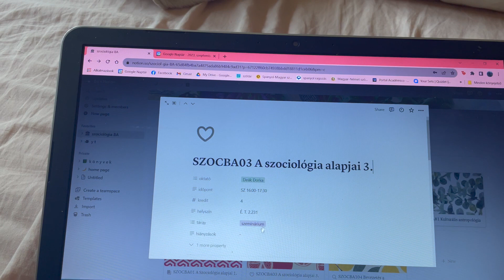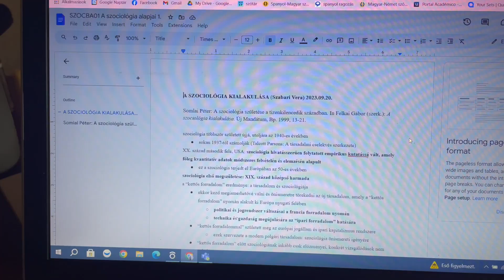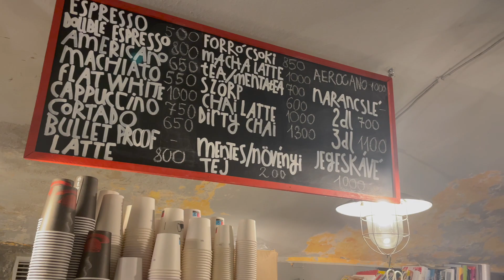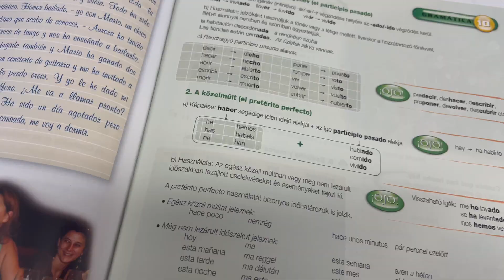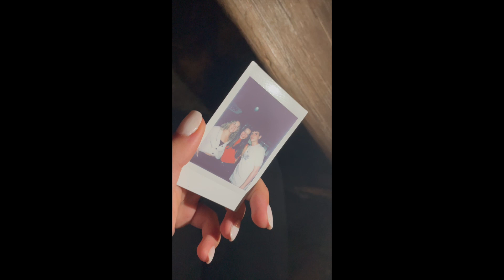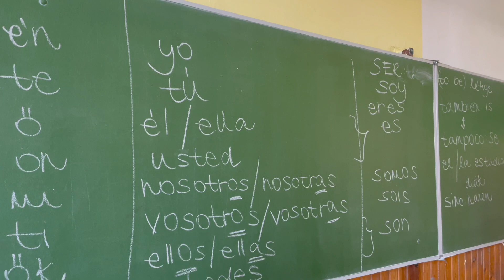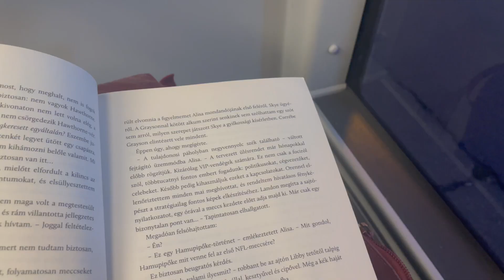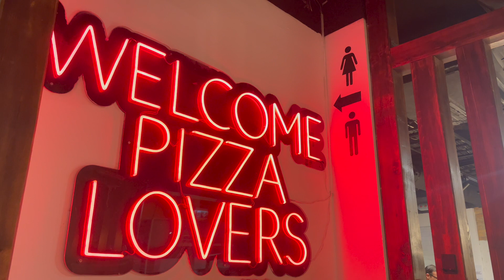egy hetem szociológia szakon | előadások, World Press & egyetemi élet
sziasztok,
mesélek az előadásaimról, hogy eddig milyen a szociológia szak, voltam két kiállításon is és dolgozni.
köszi, hogy itt vagy! 🌸🌸

t a g s : egyetem | szociológia | ELTE | World Press | ARC kiállítás | heti vlog